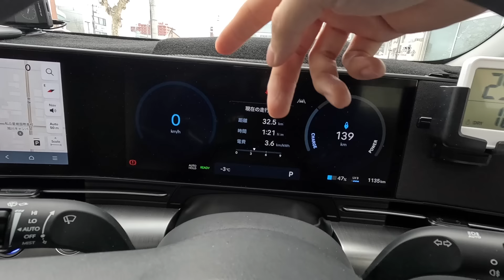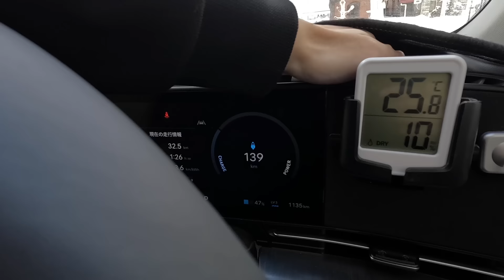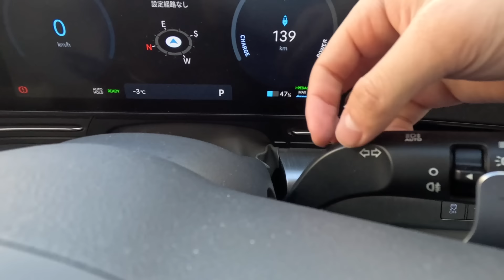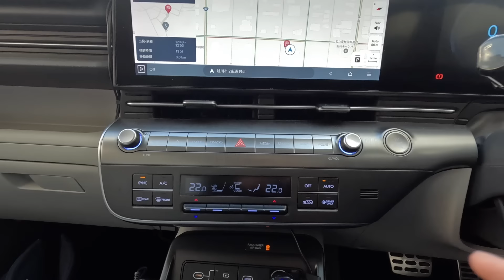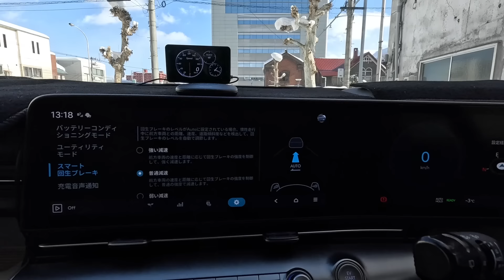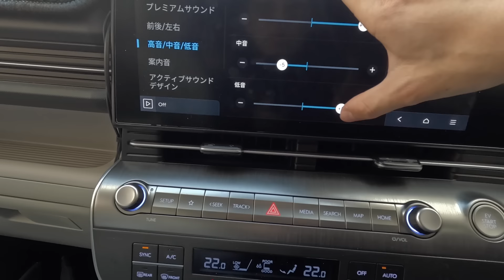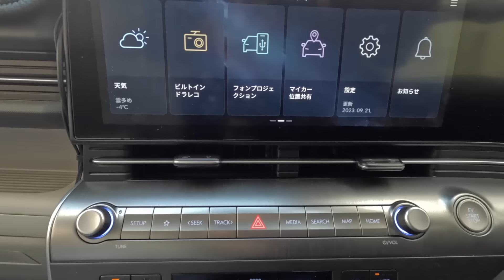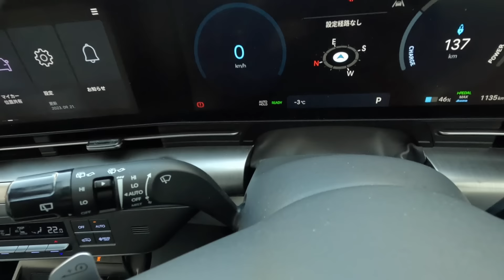【話題の韓国製EVの実力】中国BYD・日産リーフを上回る完成度！〜韓国最新EV「ヒョンデ コナ」内外装徹底レビュー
【関連動画】
↓【EV一斉レース】アリアvsモデルY、モデルSvsモデル3、リーフvsヒョンデコナ〜EV夢の対決が実現、EV一斉電費競争でまさかの結果↓

↓【テスラ スタック危機】世界で最も走りにくい「札幌ザクザク急坂」でテスラモデルY四駆がスタック危機〜テスラAWDの雪上登坂性能を徹底検証↓

↓【EV充電一挙比較】アリアは寒さに弱い？フィアット500eのチャデモアダプターの実力は？〜テスラが5年リードする、車中泊後のEV急速充電のリアル↓

↓【EVで真冬の北海道一周】テスラモデルYで北海道一周3800km走破完了〜全行程電費は？まさかの電池劣化率データも全て公開↓

↓【EV車中泊】リーフ・アリア・ヒョンデ・BYD・テスラ・フィアット500e集結！　真冬に暖房つけっぱで電気はどれだけ持つ？〜EV一斉車中泊テスト↓

Twitterは＠EV_Native